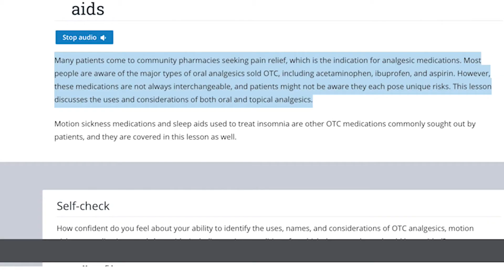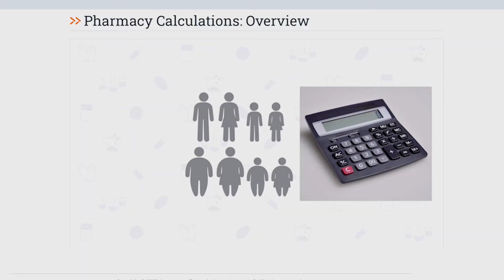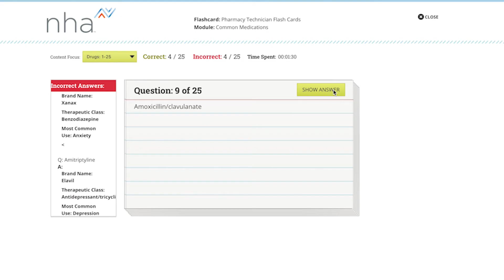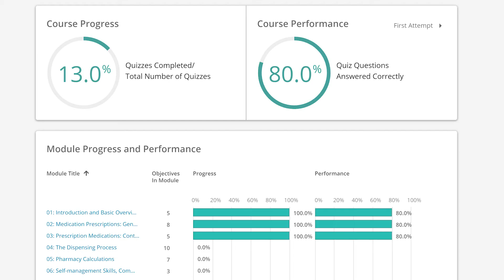How to Enhance Your Pharmacy Tech Training Curriculum with PharmaSeer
Hear from a pharmacy technician educator how using PharmaSeer helped her students transition to online learning and earn their CPhT credential